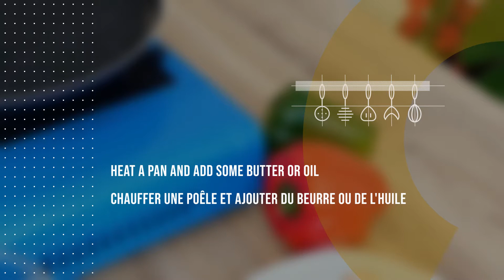EGG SANDWICH / SANDWICH AUX OEUFS / HEALTHY FOOD / QUICK AND TASTY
HOW TO MAKE EGG SANDWICH / COMMENT FAIRE SANDWICH AUX OEUFS / HOW TO PREPARE HEALTHY BREAKFAST / BEST IDEA FOR QUICK AND TASTY DINNER RECIPES

Begining 00:00
Ingredients 00:16
Cooking 00:42

INGREDIENTS
• Slices of Bread 6
• Onion 50 grams
• Red Bellpepper 1/4
• Green Bellpepper 1/4
• A Few Coriander Leaves
• Eggs 4
• Grated cheese 50 grams
• Butter or oil 2 tbsp
INGRÉDIENTS
• 6 Tranches de pain
• 50 grammes d’oignon
• 1/4 Poivron rouge
• 1/4 Poivron vert
• Quelques feuilles de coriandre
• 1 càc de poudre de chili
• ½ càc de poudre de curcuma
• 1 càc de sel
• ½ càc de poivre moulu
• 4 oeufs
• 50 grammes  de fromage râpé
• 2 càs de beurre ou d’huile

"AE theme rights reserved by Red_Box | videohive"